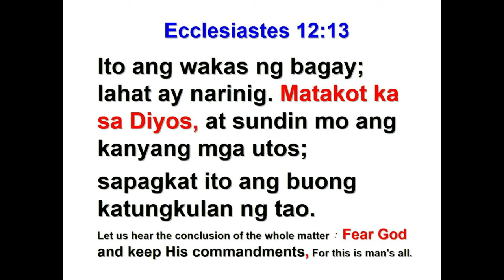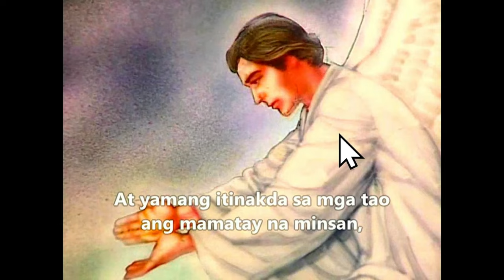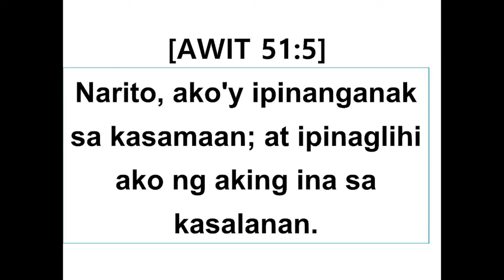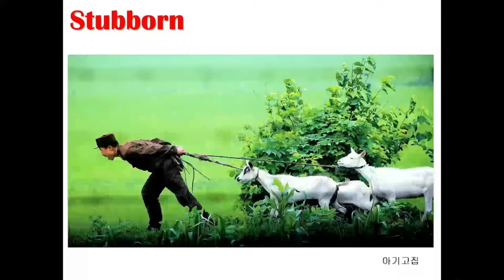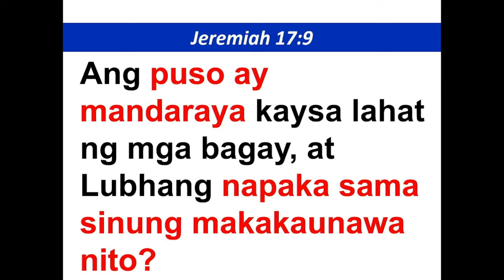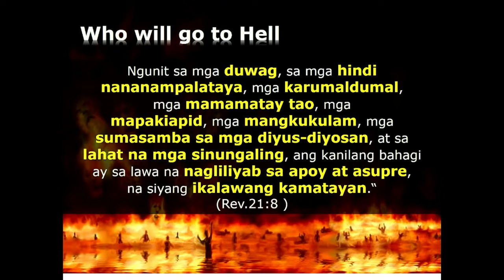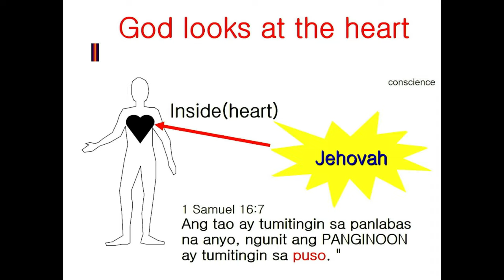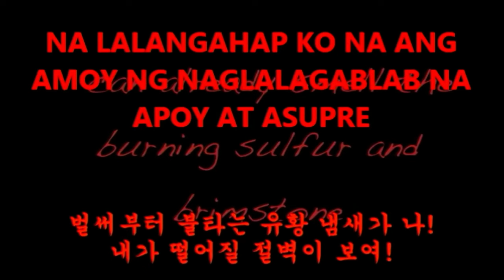Session 3 – 2024 Youth Bible Camp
2024 Youth Bible Camp
Session 3 - Sin and Judgment